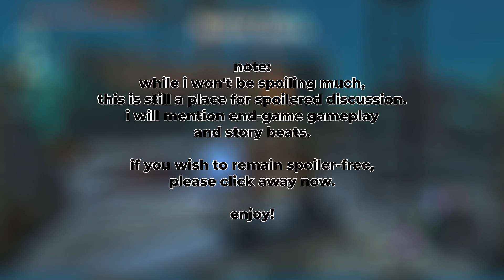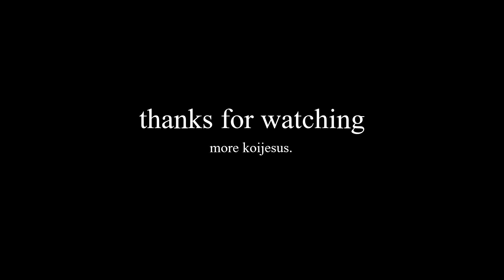The Legend of Zelda: Tears of the Kingdom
my zelda hyperfixation has lasted 22 years, 7 months, and 18 days so far.

▶tiktok and instagram @koijesus
(or just click this)